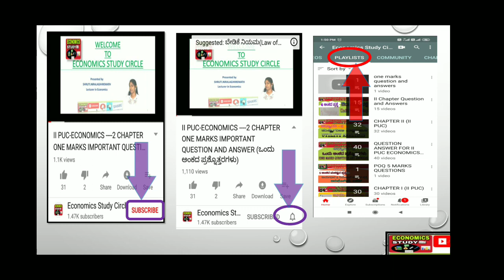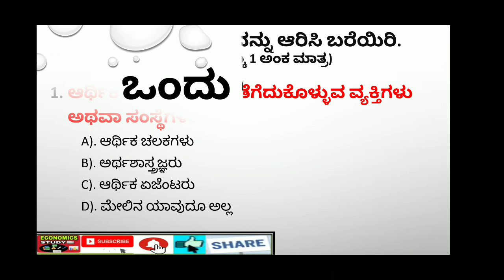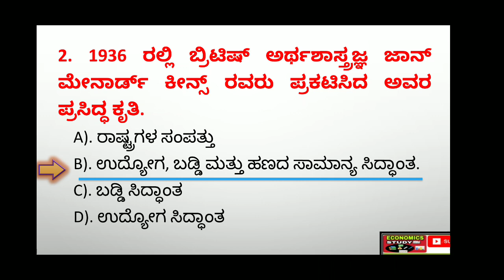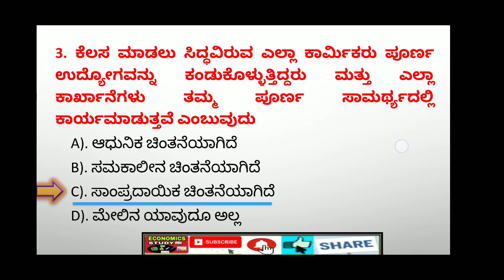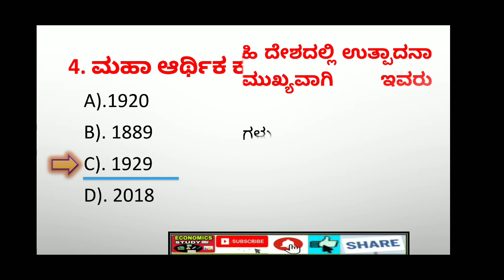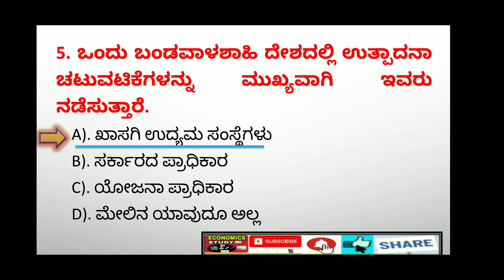II PUC: 1 Marks Q & A: ಸಮಗ್ರ ಅರ್ಥಶಾಸ್ತ್ರ-ಅಧ್ಯಾಯ 1ರ ಬಹುಆಯ್ಕೆ ಪ್ರಶ್ನೋತ್ತರಗಳು(PPT in Kannada with notes